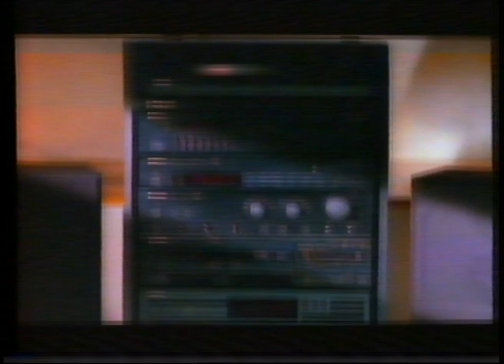Pioneer Hi-Fi X-series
Anúncio ao Pioneer Hi-Fi X-series 1988